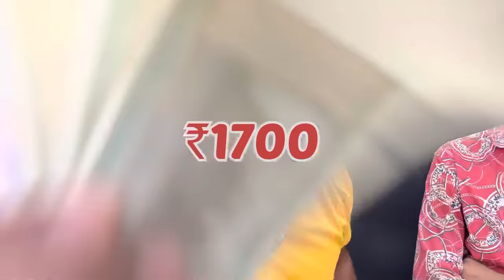Chicken leg curry & Egg curry rice Khao ₹1700+Cold drink ki peti le jao, Anda curry | Food Challenge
food challenge
spicy food challenge
curry rice eating challenge
chicken curry rice eating
chicken curry eating
murga chawal eating challenge
murga chawal challenge
murga khane ka challenge
murga chawal eating contest
khana khane ka challenge
khana challenge
khana khane ka competition
eating challenge
chicken leg peace challeng
Street food
cold drink challenge
chicken chawal challenge
chicken challenge
chicken challenge
chicken leg challenge
chicken challenge
Steel food chicken fry challenge
eating contest
chicken leg piece eating contest
chicken leg eating challenge
chicken leg curry rice
Mahakali chicken curry challenge
Mahathali chicken curry
anda curry rice eating challenge
egg curry rice eating
egg curry eating
eating challenge
Anda curry challeng
egg challenge
Anda challenge
Steel food under fry challenge
street food anda curry challenge
anda curry or chicken curry rice and chicken leg curry Khao 1700₹+6 cold drink bottle  le jao
Mahathali anda curry challenge
Mahathali anda curry
amazing challenge
anda fry

doston yah video Najafgarh  mein shoot Kiya gaya hai doston yah ek challenging video hai jo Chicken leg curry rice and egg curry rice challenge per aadharit hai challenge ko complete karne ke liye koi time boundation nahi rakha gaya hai jo Challenger sabse pahle ek Mahathali chicken leg curry rice and egg curry rice khate Hain unko 1700₹+ 9 cold drink ki bottle inam🎁 Diya gaya hai is challenge mein Priyanka ji Challenger ki Jeet hoti hai 🤗

यह वीडियो सिर्फ मनोरंजन के लिए बनाया गया है जिसमें खाने वालों को या फिर प्रतियोगिता में भाग लेने वाले से कोई पैसा नहीं लिया जाता है यह बिल्कुल मुफ्त है और जीतने  वाले प्रतियोगि को कैश प्राइज भी दिया जाता है

Note:- Ummeed hai aapko hamari yah video bhaut pasand aaegi thanku so much 💞